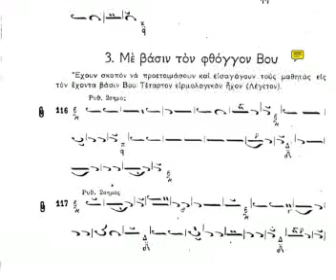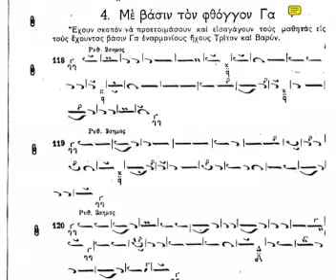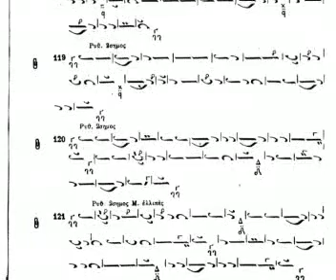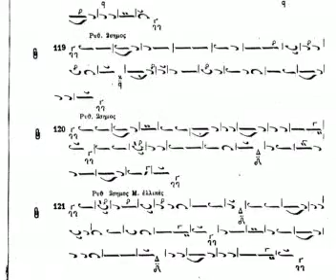Byzantine Music Lesson 27 Ex 114-121 (Με Βάσιν Φθόγγον Πα,Κε,Βου,Γα)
΄Εχουν σκοπόν να προετοιμάσουν τους μαθητάς διά τα βασιν Πα, Κε, Βου, Γα